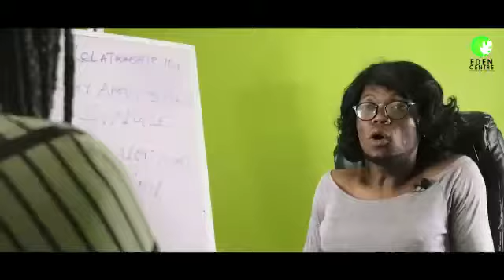Singles struggles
Being single is tough, we always have a thousand questions; why does he do what he does? Why does no one ever take me seriously? Why am I always getting friend zoned? I don't like the size, we are both AS but... Help, I'm attached to my ex, is it right to co-habit since we will eventually marry? How do I move on after a break up???

This message is from Eden Centre, more inspirational messages to come.